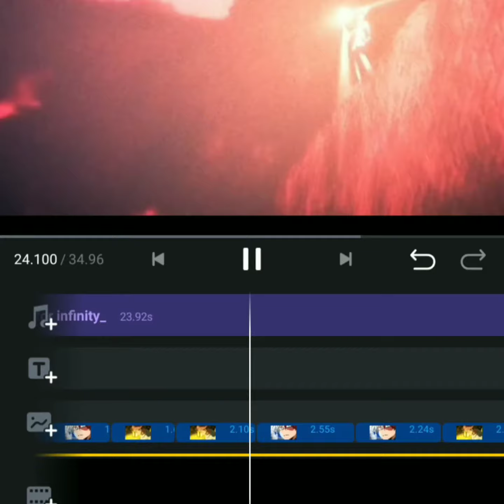Sneek peak ( new intro )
Hi Guys, sorry I've been not uploading for a year, cause I need to focus on my school, you know 😁

Anyway, here is some a lil sneek peak some of my new intro, I hope u liked :D

Don't forget

- comment (if good or no)